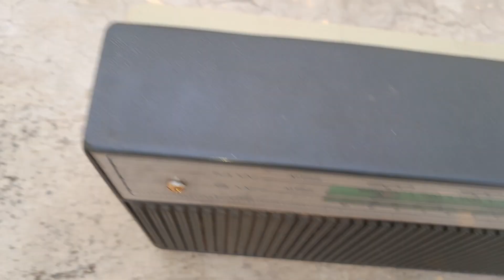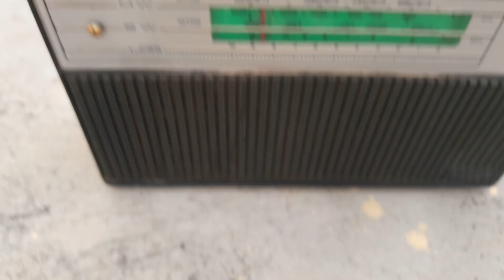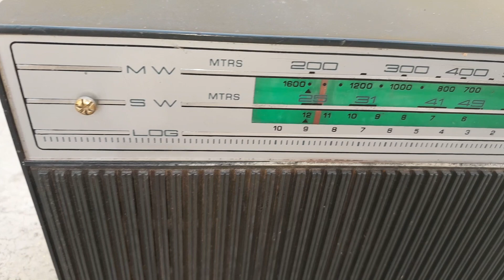shortwave Listening at morning time.Old transistor radio nelco tapi transistor Radio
shortwave Listening at morning time.
Old transistor radio nelco tapi transistor Radio